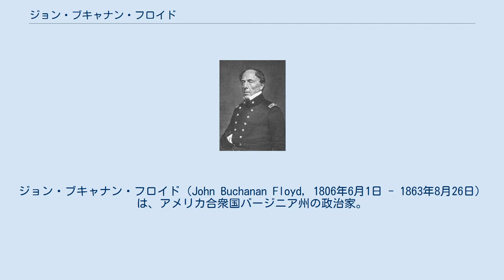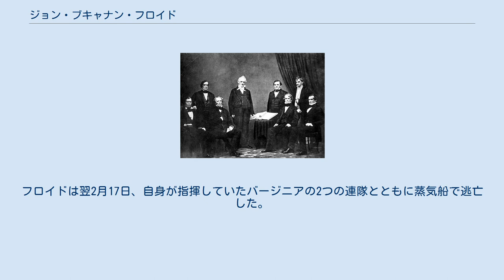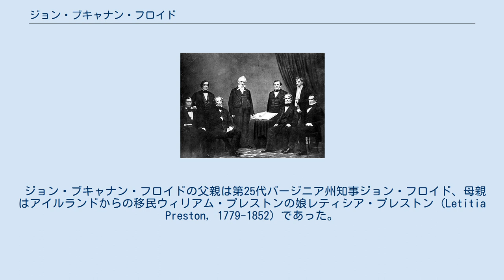ジョン・ブキャナン・フロイド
ジョン・ブキャナン・フロイド（John Buchanan Floyd, 1806年6月1日 - 1863年8月26日）は、アメリカ合衆国バージニア州の政治家。
ジェームズ・ブキャナン政権で第24代アメリカ合衆国陸軍長官を務め、南北戦争ではアメリカ連合国将軍を務めた。
 1806年6月1日、フロイドはバージニア州ブラックバーグの地所「スミスフィールド」において誕生した。
1826年、フロイドはサウスカロライナ大学を卒業した。
フロイドはバージニア州内で弁護士業を開業し、後にアーカンソー州ヘレナに働き場所を移した。
フロイドはヘレナで綿花栽培業を起こしたが、間もなく健康を害して財産を失した。
フロイドは1839年にバージニア州に戻り、ワシントン郡に定住した。
 フロイドは1847年から1849年まで、および1853年にバージニア州議会で下院議員を務めた。
フロイドは1849年から1852年までバージニア州知事を務めた。
フロイドは、バージニア州民が所有していた逃亡奴隷の返却を拒否する州について、その州で作られた製品に対して輸入税をかける法律の制定を提言した。
 ブキャナン政権 1857年3月、フロイドはジェームズ・ブキャナン大統領から陸軍長官に任命された。
だがブキャナン政権に入って間もなく、フロイドは管理能力の低さを指摘された。
1860年12月、フロイドは将来の利益を予測して、政府契約の業者から多額の手形を受け取ったという疑惑が浮かび上がった。
ブキャナン大統領はフロイドに辞任を要求した。
辞任要求から数日後、フロイドは収賄の容疑で起訴されたが、法規上の見地から棄却された。
フロイドが不正な取引により利益を得たという確かな証拠は挙がらなかったが、フロイドは財政的に困窮し、陸軍長官を辞職した。
 フロイドは1860年の大統領選挙以前、南部諸州の連邦離脱の流れに反対していた。
だが大統領選挙後、特に収賄疑惑でブキャナン政権を離れた後から、フロイドは南部連合に迎合する態度を示した。
その後フロイドは南北戦争に備えて北部政府保有の兵器を南部へ持ち出したというメディア報道がなされ、告訴された。
 フロイドの陸軍長官退任後、1861年夏から秋にかけての連邦議会において、陸軍長官時代のフロイドの行動について調査が行われた。
1859年から1860年にかけてフロイドが関与した武器の注文記録や輸送記録が調べられ、その結果1859年末に11万5000丁以上の小銃やライフル銃が政府の兵器庫から南部諸州へと持ち出されていたことが明らかになった。
これらの持ち出された武器はジョン・ブラウンによるハーパーズベリー襲撃事件に使用された。
 フロイドは先述の銃器以外にも、重火器類をテキサス州のガルベストン湾やミシシッピ州のシップ島に送るよう命じていた。
フロイドは陸軍長官としての最終日にこれら重火器類を送るつもりでいたが、その命令は大統領によって無効なものとされた。
南部諸州は1860年に武器を受け取ったが、当初の予定からは大きく少ないものであった。
また重火器類は、北部政府の要塞構築のために使用された。
 フロイドの陸軍長官辞任は1860年12月29日に受理された。
フロイドはブキャナン大統領に対して、サムター要塞を放棄させる命令をロバート・アンダーソン少佐に出すよう進言したが、ブキャナン大統領はこれを拒否した。
結果的にはこれが引き金となって南北戦争が開戦した。
フロイドはそのことを辞任の理由として挙げている。
1861年1月17日、フロイドはコロンビア特別区の大陪審により、共謀と詐欺の容疑で起訴された。
フロイドは1861年3月7日にワシントンD.C.の裁判所に出廷した。
裁判所は起訴を棄却した。
 フロイド将軍 バージニア州が連邦離脱をした後、フロイドはバージニア州暫定陸軍で少将に任命された。
フロイドはその後1861年5月23日、アメリカ連合国陸軍により准将として任命された。
フロイドはロバート・リー将軍の下に付き、バージニア州西部のカノワでいくつかの作戦に従事した。
フロイドは作戦途中の9月10日にカーニフェクスフェリーの戦いで腕を負傷した。
1862年1月、フロイドはアルバート・シドニー・ジョンストン将軍への報告のため西部戦線へ派遣され、ドネルソン要塞の指揮権を与えられた。
 ドネルソン要塞はカンバーランド川の防衛要所であり、間接的にはアメリカ連合国の中心地域であるテネ...